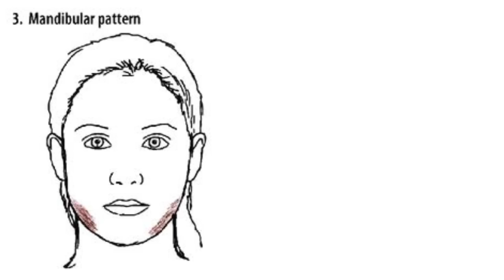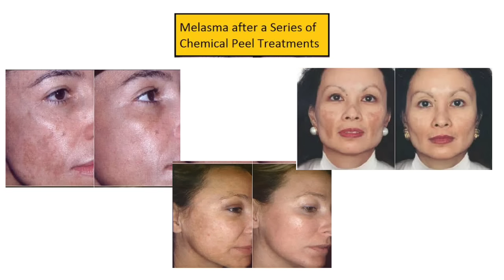Cara Menghilangkan Flek Melasma di Wajah Dengan Aman dan Cepat | by dokter Monita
Cara Menghilangkan Flek Melasma Dengan Aman dan Cepat.
Flek / Noda / hiperpigmentasi melasma memang membuat frustasi
Flek melasma bisa terlihat berwarna cokelat hitam yang terletak simetris di wajah. Dalam video ini saya ingin memberikan penjelasan apa itu flek melasma, penyebabnya, hingga tips mencegah dan menghilangkan melasma dengan aman dan cepat. Untuk mendapatkan kulit yang sehat kamu harus menghindari penggunaan hidrokuinon tanpa pengawasan dokter.
Tips ini bisa digunakan untuk pria maupun wanita.

Semoga video in bermanfaat

salam
dr. Monita Sugianto, MKes.AAAM